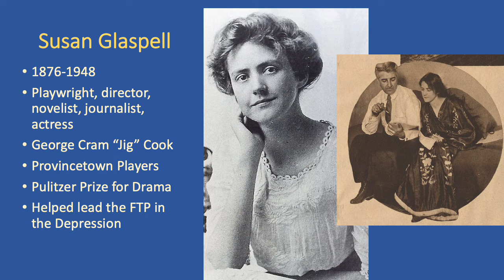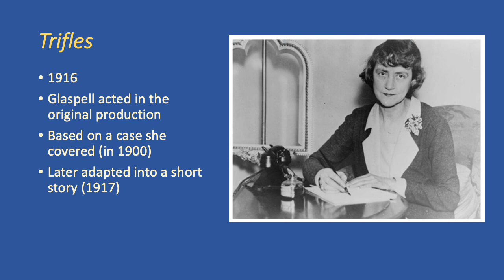Trifles mini lecture (first 2/3)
Learn a little more about Susan Glaspell and her play TRIFLES! Watch this but also the second video that shows the slide missing in this one!

for THEA 2375 Spring 2020